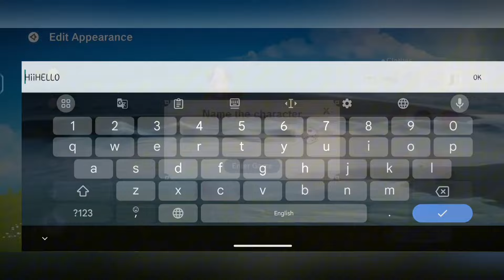NEW!! High Graphics Open World MMORPG Game Released For Android - Infinite Land Mobile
🔥 Welcome to the most anticipated Android game of the year! Infinite Land Mobile has arrived, bringing you an immersive, high graphics open world MMORPG experience. Get ready to explore vast lands, engage in epic battles, and embark on thrilling quests in a game that redefines mobile gaming.

# Video Content:

In this video, we explore the stunning world of Infinite Land Mobile, the latest high graphics open world MMORPG for Android. We'll take you through the incredible graphics, expansive landscapes, and the exciting gameplay that sets this game apart from the rest. Whether you're a seasoned gamer or new to the MMORPG genre, Infinite Land Mobile offers something for everyone.

# Key Highlights:

- Incredible Graphics: Experience console-quality graphics on your mobile device.
- Open World Exploration: Roam freely across vast landscapes, discovering hidden treasures and secrets.
- Engaging Quests: Embark on challenging quests that will test your skills and strategy.
- Epic Battles: Fight against formidable foes and rival players in intense PvP and PvE battles.
- Customization Options: Personalize your character with a wide range of gear and abilities.